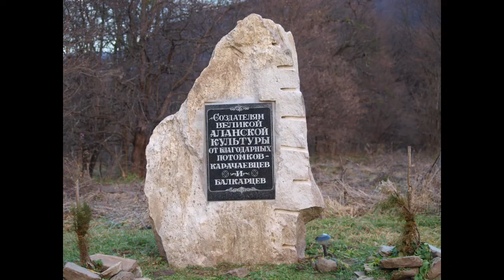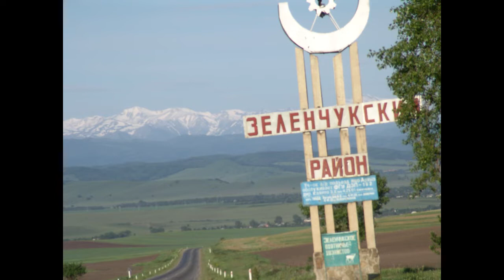Архыз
Архыз, до того как началась глобальная стройка.